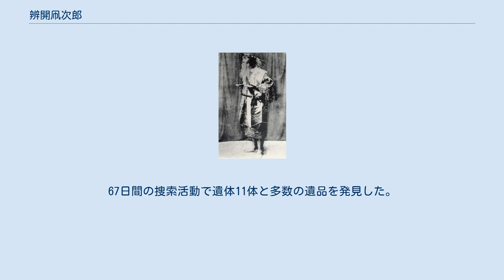辨開凧次郎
エカシバ 辨開凧次郎 辨開 凧次郎（べんかい たこじろう、1847年（弘化4年）6月 - 1924年（大正13年）10月23日）は、アイヌの家畜商、のちに許可を受けて獣医を兼業した。
アイヌ語によるアイヌ名は『エカシバ』（偉大で何でもできうる）。
なお、「辨開」を「弁開」と表記することも多い。
 八雲町内にあった落部のコタンに生まれ、20歳で落部コタンのリーダーとなる。
当時の獣医にあたる伯楽の活動で周囲から尊敬を受け、また造園家としても活躍した。
 1900年（明治33年）、皇太子明宮嘉仁親王に、ヒグマ2頭を献上する。
この時のアイヌ正装姿の写真が小学校教科書にアイヌ風俗として載る。
 1902年（明治35年）1月24日より八甲田雪中行軍遭難事件が発生した際、凧次郎は、6人以上のアイヌからなる救出捜索部隊を組織し、2月9日に八甲田山で遭難者の捜索活動を展開する。
地元民から歩兵第5連隊が遭難した周辺の地名を聞き出し、退避しそうな場所を重点的に探索するという遺体収容手法によって注目される。
同年4月22日に、作業終了する。
67日間の捜索活動で遺体11体と多数の遺品を発見した。
 1924年（大正13年）10月23日、死去する。